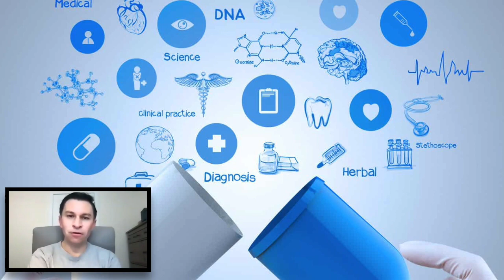Anti-Aging Skin Care| No sun for skin | Sweet Fruit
Anti Aging skin care staying young

★ If you got value from the information I provide, please consider donating:

🤖  Bitcoin: bc1qj82eaek0jz5vzyexj3xetfmzvtrqs2k5mh8dn2
👌  Bitcoin Cash: qrtge89u9aqfjqmc3dgj4zxg8jylysj73yv50mvc87
🤘  Ethereum: 0x1F04F55c610c112c2DedDB0a936FA1C39a39f50D
🗣  Litecoin… LKfb3xJNbKohLhthSSj1bhAoVrn9AdEBXM